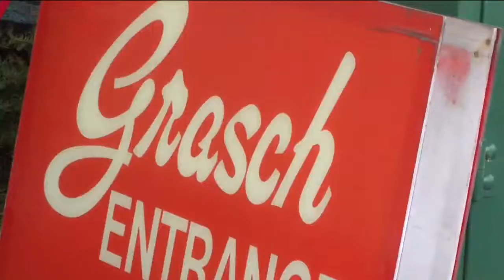Local grocery story switches ownership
The old Grasch Foods in Brookfield is now a Sendik’s store.